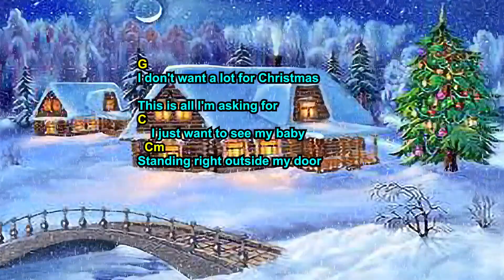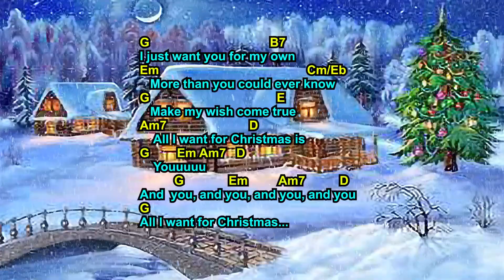All I Want for Christmas Is You - Mariah Carey | Lyrics with chords by Chuck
Basic guitar chords for beginners. Enjoy!